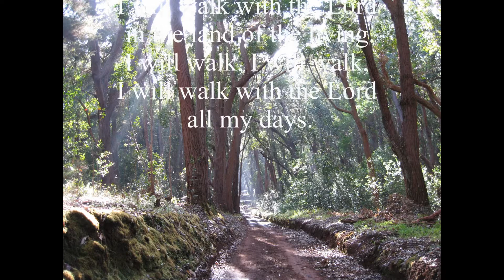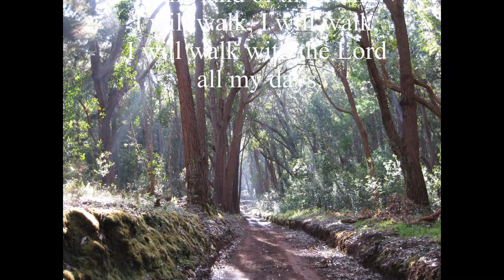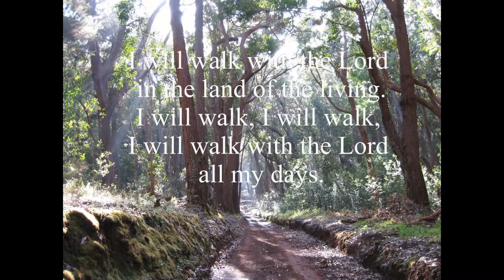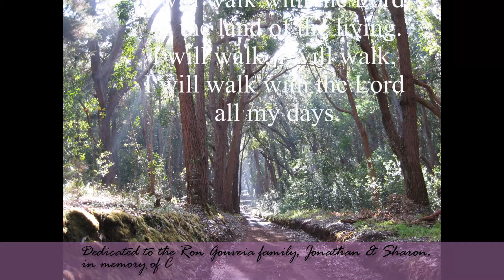Psalm 116 I Will Walk With the Lord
Psalm 116 [3]  "I Will Walk With the Lord"
A Responsorial Psalm by Robert M. Mondoy